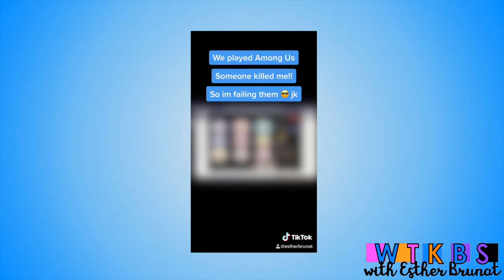WTKBS S3 EP5 REVIEW & AMONG US